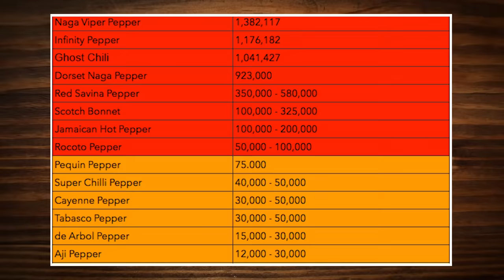World’s Hottest Pepper Challenge: Carolina Reaper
We eat the World's Hottest Chili Pepper -- the Carolina Reaper.

CREDITS:
Produced by Stevie Wynne Levine
Co-Producer,Camera: Edward Coleman
Editor: Morgan Locke
Production Assistant: Alexander Punch